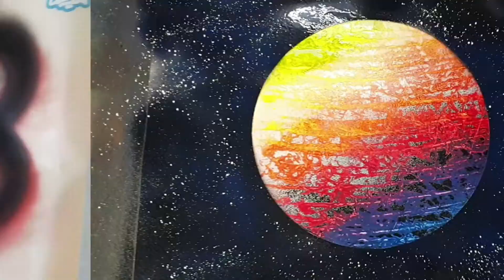Rainbow planet - Spray paint art by MBSprayArt